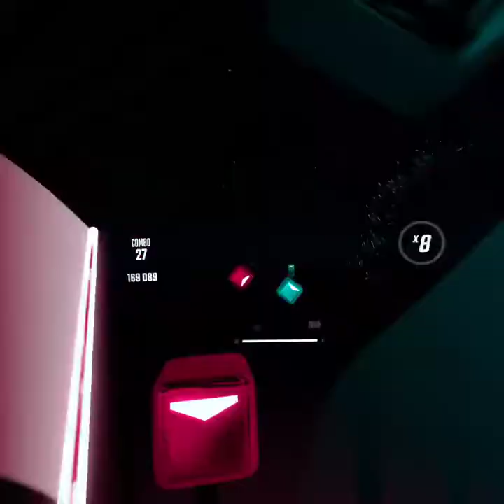Revenge is best served with a side of beat saber